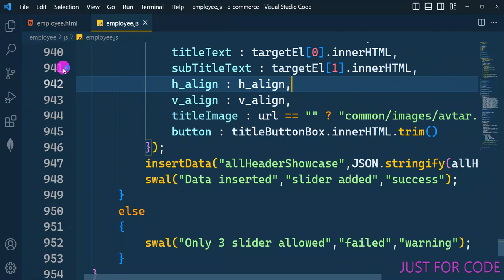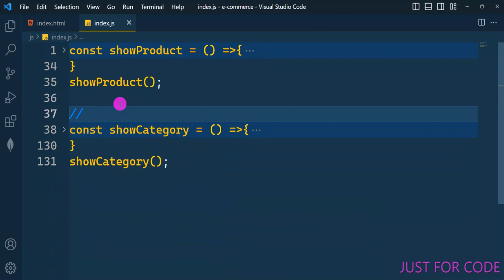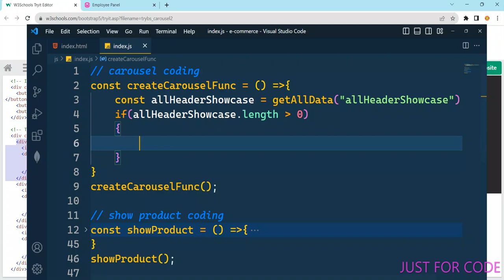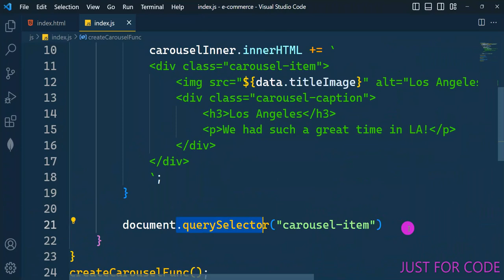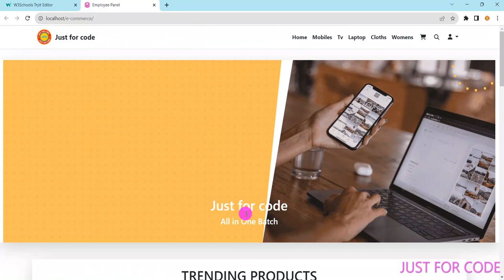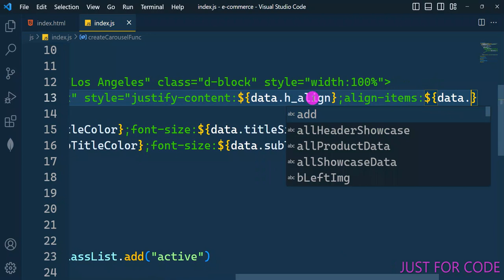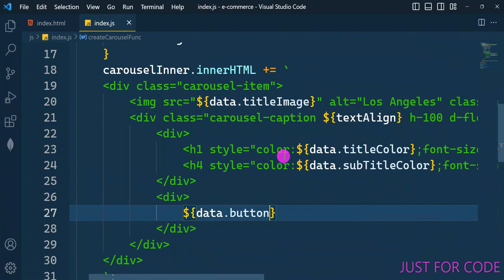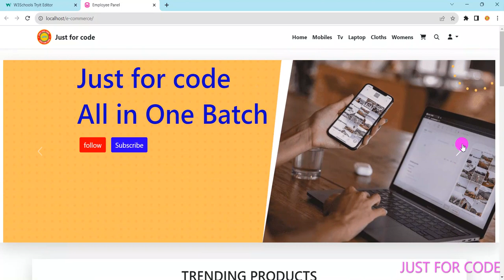P-27 Responsive E-Commerce Website using HTML, CSS, and JavaScript | JAVASCRIPT PROJECT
This project is a fully responsive e-commerce website built using HTML, CSS, and JavaScript. It features a modern design with user-friendly navigation, product listing, shopping cart functionality, and a dynamic product filter. The website is optimized for both desktop and mobile devices, providing a seamless shopping experience across platforms. Key features include product search, category sorting, and a checkout system with real-time updates.

Shopping cart functionality
Product filter and search
Frontend development project
User-friendly interface
E-commerce Project HTML CSS JAVASCRIPT
E-commerce Project IN HINDI
Dynamic E-commerce Project
JavaScript dynamic updates
Mobile-first design